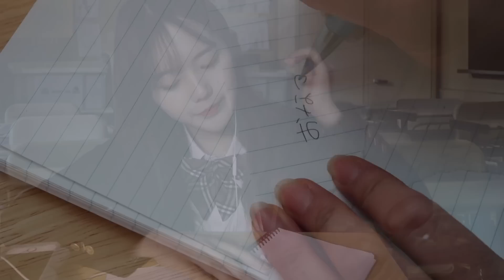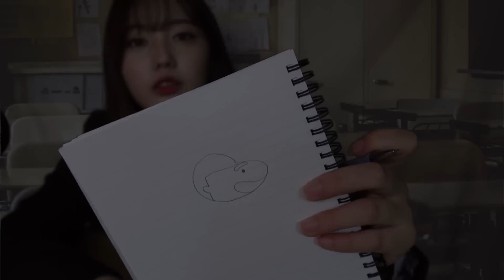[日本語ASMR]学校の授業時間に遊ぶ友達ASMR/状況劇/학교 수업시간에 노는 ASMR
こんにちは zeronaです！
今日は学生の時の思い出を思い出して、自習時間にこっそり遊ぶ映像を撮って見ました:)
事実はまだASMRというのは慣れていなくて不足な部分が多いです。
その点を理解してくださって見ていただければ幸いです！
これからもっと良い映像でしますね:)💕
안녕하세요 제로나입니다! 오늘은 고등학교 때의 추억을 떠올리며 학교 자습시간에 몰래 노는 영상을 찍어봤어요:) 사실 아직 ASMR이란 게 익숙하지 않아서 부족한 점이 많아요ㅠㅠ 그 점 이해해주시고 봐주시면 감사하겠습니다! 앞으로 더 좋은 영상으로 찾아뵐게요:)💕